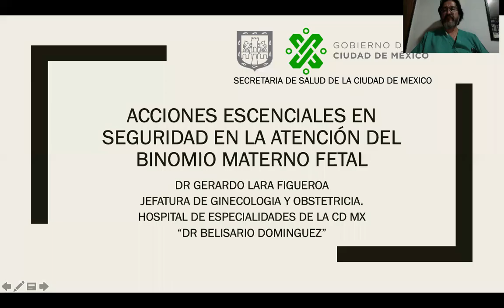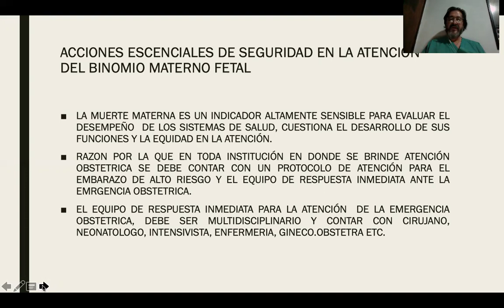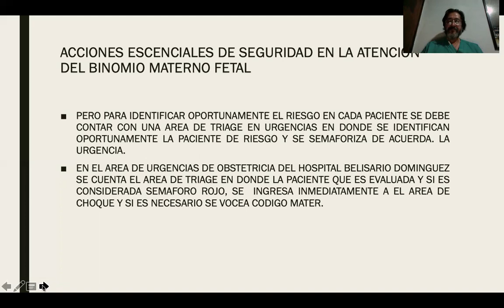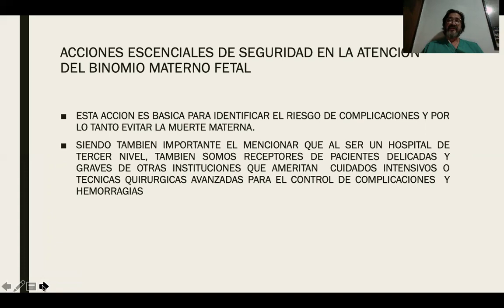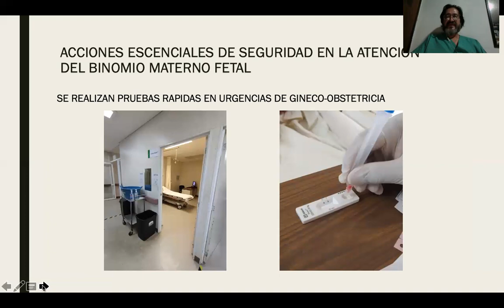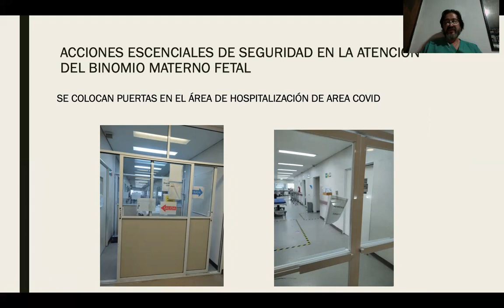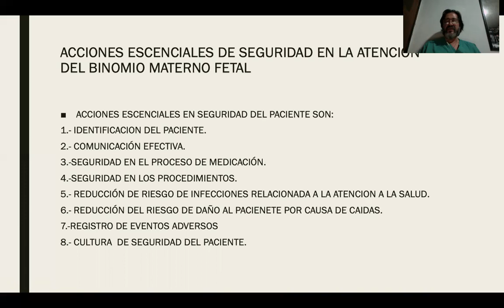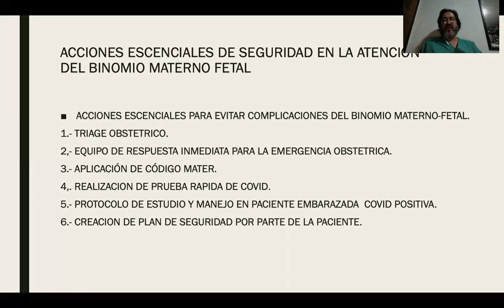Sesion 1 Dia Mundial de la Seguridad del Paciente Dr Gerardo Lara Figueroa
Programa de sesiones en Conmemoracion del Dia Mundial de Seguridad del paciente